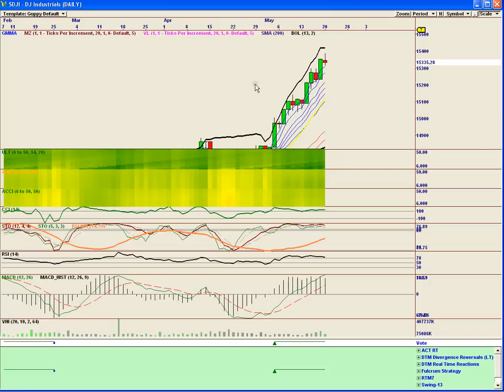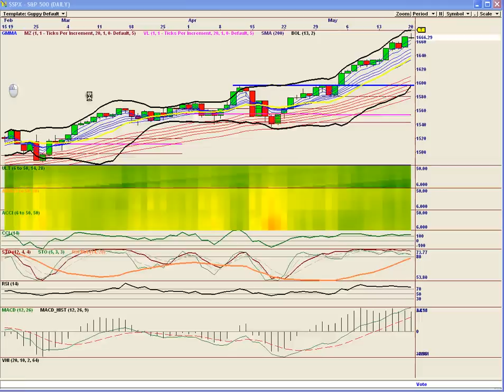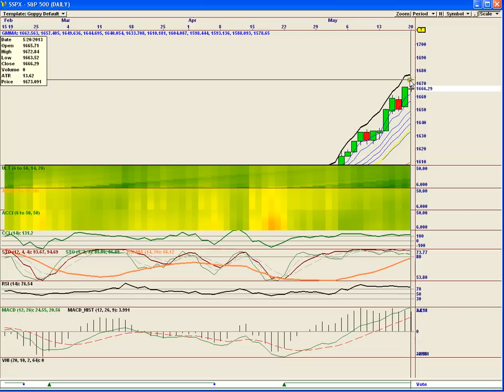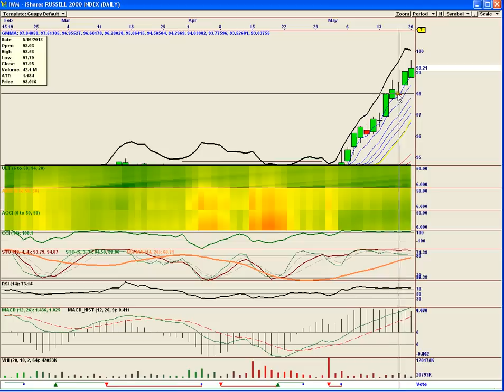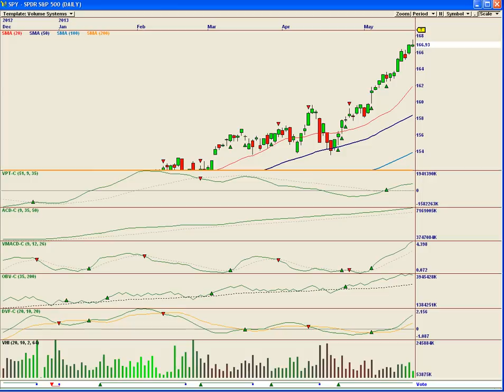Bears In Exile May 20th 2013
DOW SPX VIX IWM